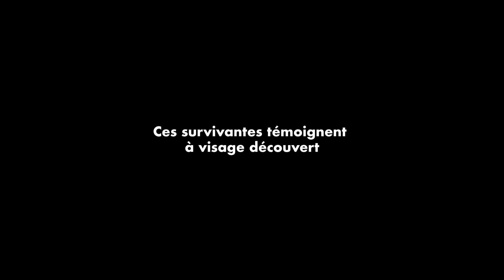Les Survivantes - Bande Annonce Officielle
Synopsis

De la pédophilie aux réseaux pédocriminels, 8 survivantes témoignent de leur incroyable parcours au coeur d’un système innommable qui touche tous les milieux.

A travers ces témoignages d’une authenticité rare, on découvre les rouages qui ont permis à ce système de perdurer sans jamais être inquiété.

Pendant encore combien de temps?

Seance le 20 Juillet en Presence de l'Equipe du film
Au Grand Rex a Paris dans la plus grande salle de cinema d'Europe